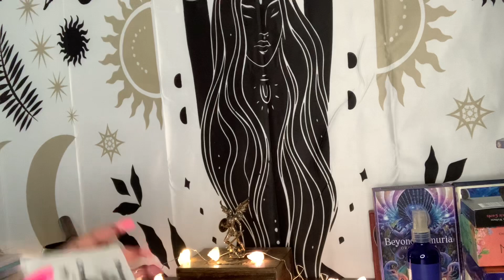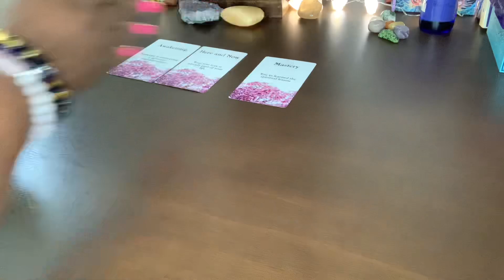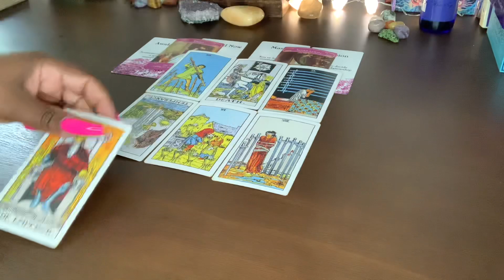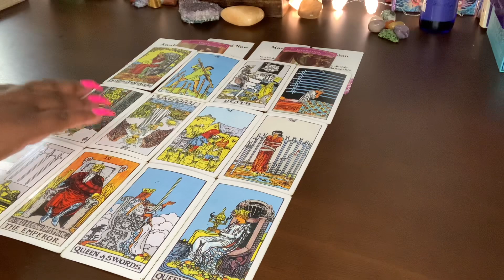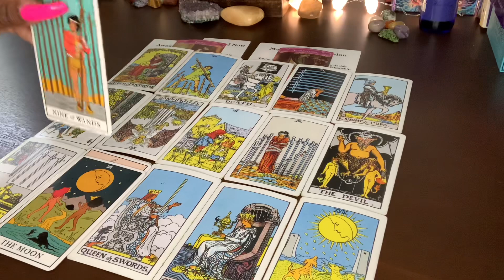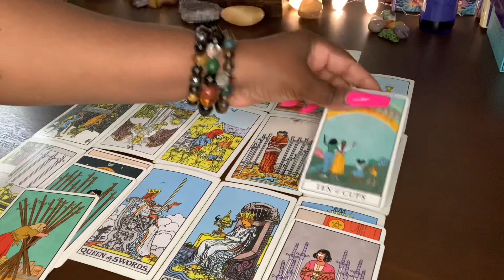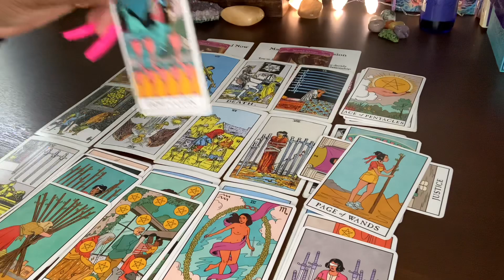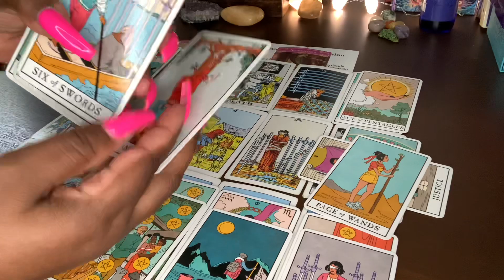CANCER ♋️ YOU’RE HIGHLY PROTECTED… THEY ALL ARE MAD JEALOUS OF YOU &THEY’LL GET A DOSE OF THEIR OWN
CANCER ♋️ YOU’RE HIGHLY PROTECTED… THEY ALL ARE MAD JEALOUS OF YOU &THEY’LL GET A DOSE OF THEIR OWN MEDICINE😡😈